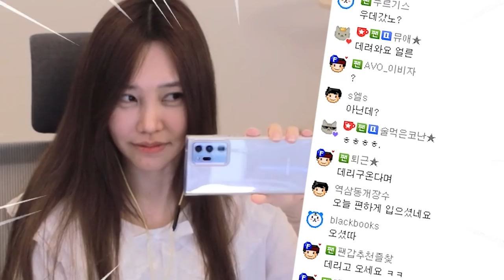소개받았을때 vs 실제로봤을때